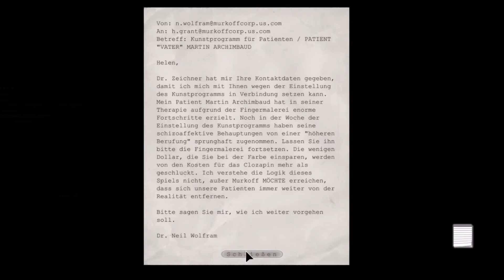OUTLAST - Part 4 - Das Büro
Kaum Fatso entkommen, ist auch schon der Nächste hinter uns her.